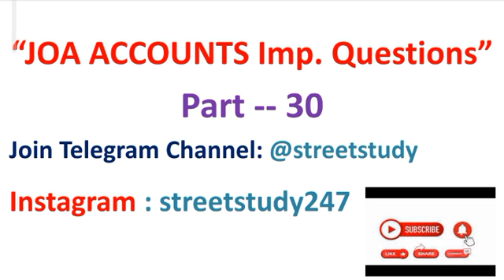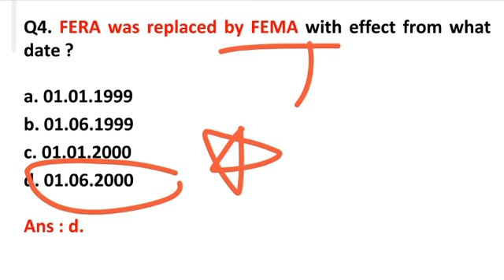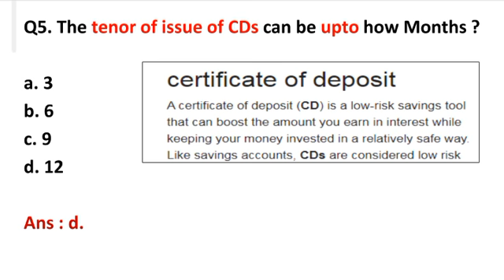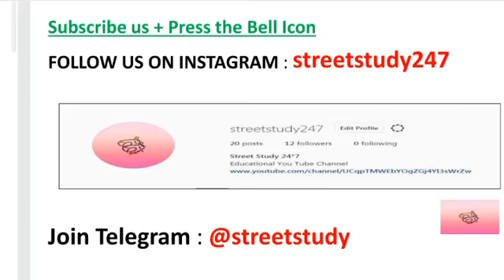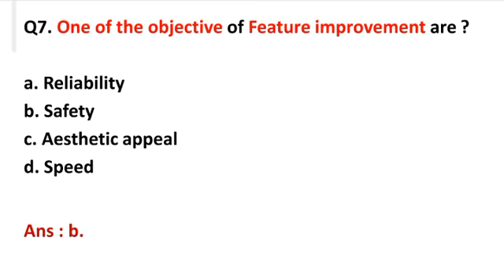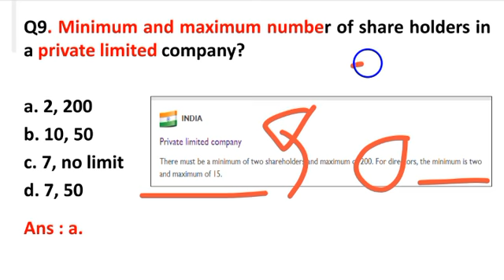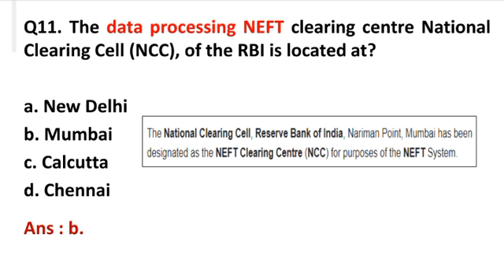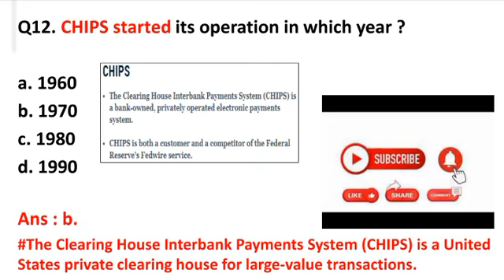HP JOA Accounts Important Questions ⚫ Part 30 ⚫HPSSC JOA Accounts⚫कितने Question आते हैं Check करो ?